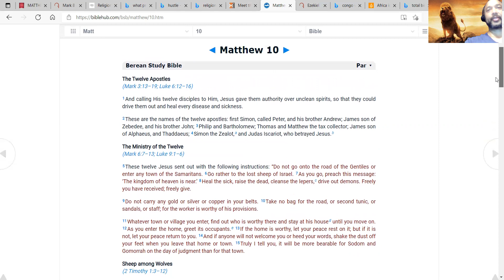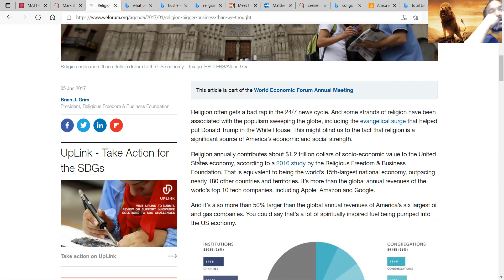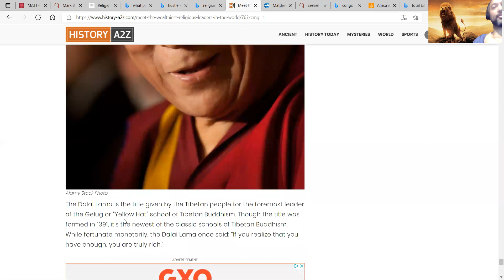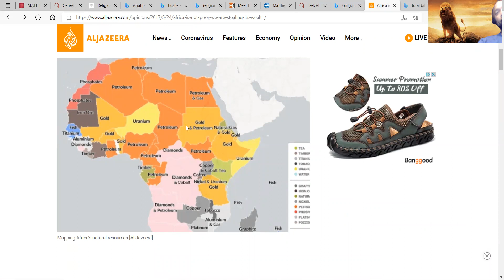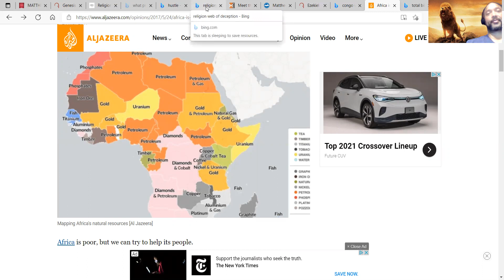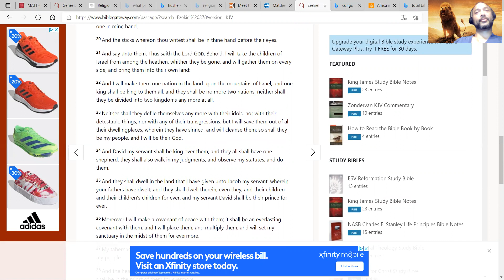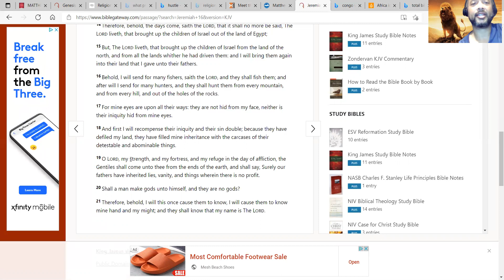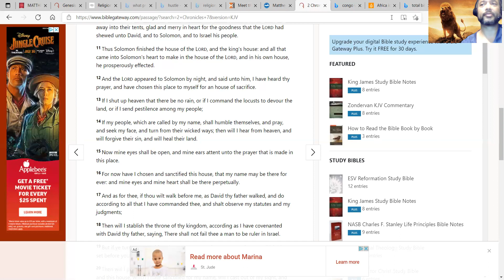Bana Betu of Yisolele, We Must Stopped Falling For The Hustle! Let The Gentiles Do That!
The time is up to keep falling for the lies and deceptions of the system! Black Bana Betu people, we must unlearn the hustle for the theft of our inheritance! We've been giving it away for far too long!